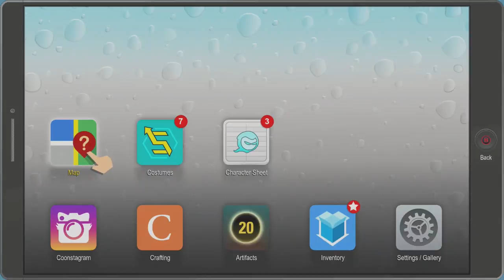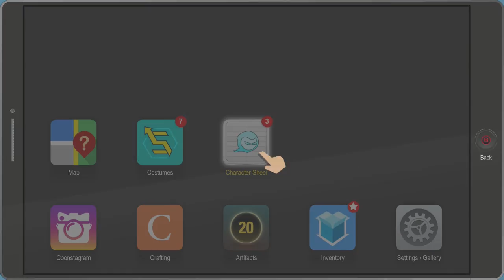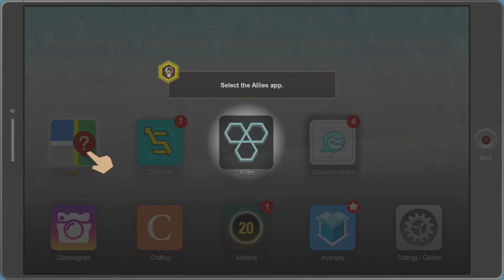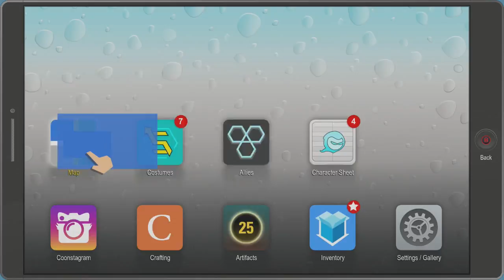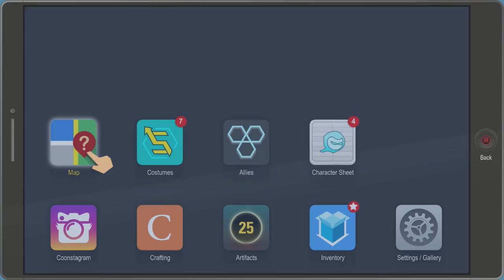South Park: The Fractured But Whole Complete Playthough! Episode 5: Choosing My Weakness!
This time we continue our Journey Through South Park: The Fractured Butt Whole! :D